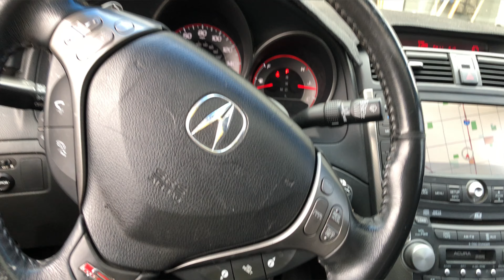2008 Acura TL-Type S Mid and Rear Cat Delete ❗️